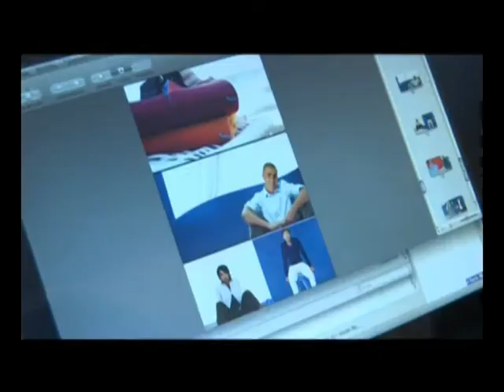Backstage Cannavaro Primavera Estate 2010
Curiosiamo dietro le quinte della collezione Primavera Estate 2010

Harmont & Blaine Menswear Spring Summer 2010 Backstage

ATTENZIONE!
Le immagini riportate in questa sezione sono tutelate dal diritto di cronaca e pertanto non possono essere considerate in alcun modo messaggio promozionale.

IMPORTANT!
The images in this section are protected by freedom of the press and therefore can not be considered in any way a promotional message.